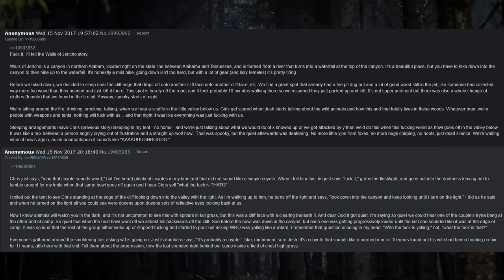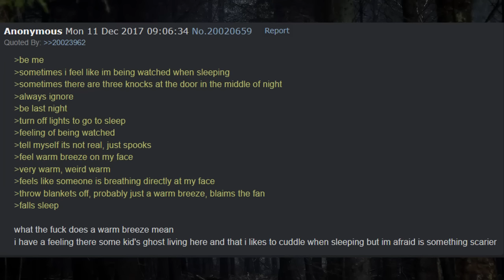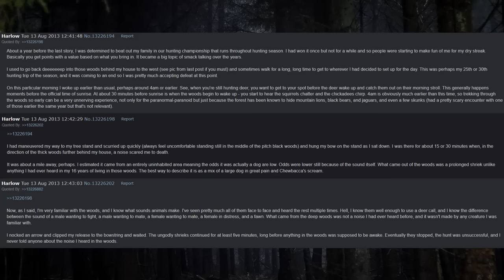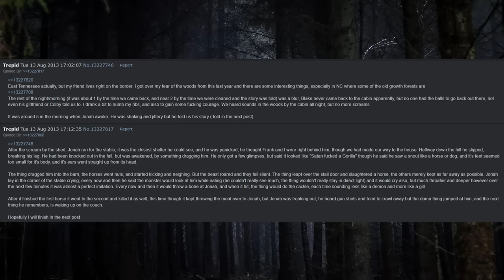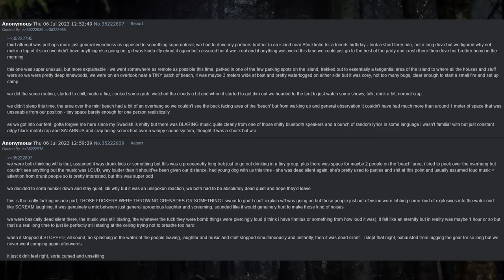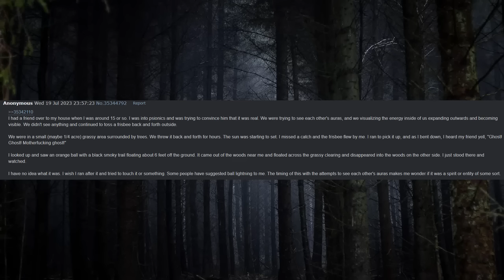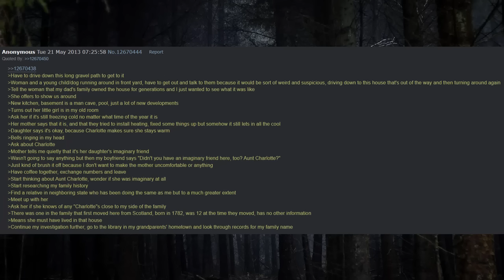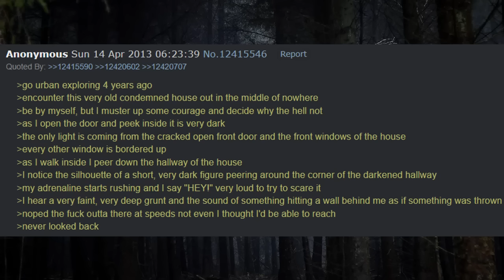10k Subscriber Special Comp | 4chan /x/ Greentexts | Creepy Horror Stories